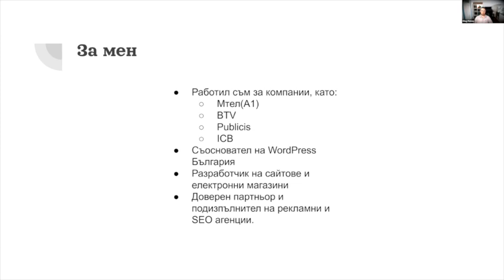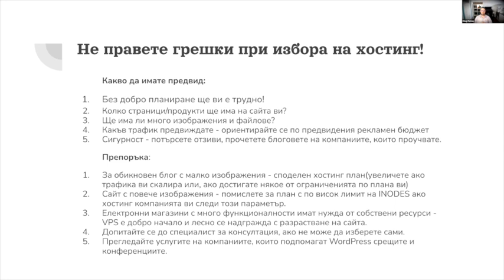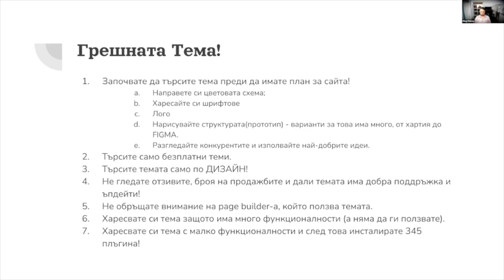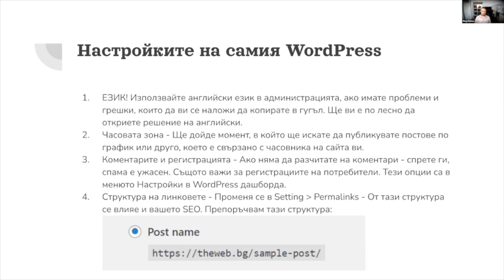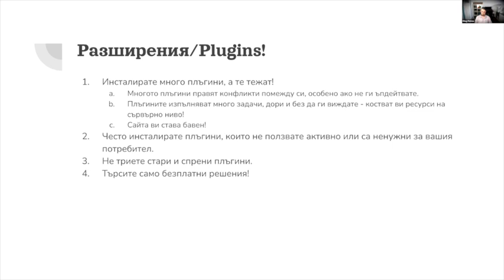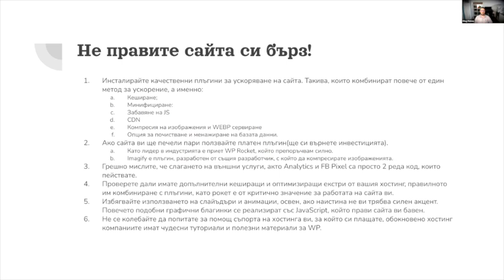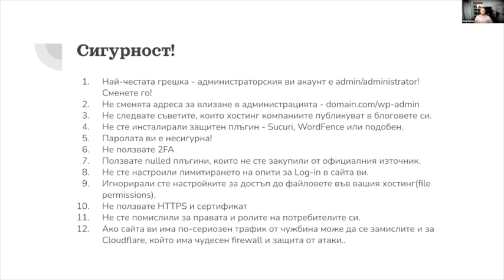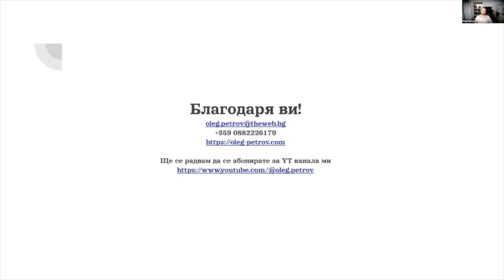Най-често допусканите грешки в WordPress. Съвети за начинаещи.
В "Най-често допусканите грешки в WordPress. Съвети за начинаещи и хора без технически умения." ще откриeте ключови аспекти на управлението на WordPress.

Олег предоставя съвети за избор на хостинг, подчертава важността на редовните обновления и разяснява значението на правилния избор между тема и разширения (плъгини). Той споделя техники за оптимизация на уеб сайта и предоставя насоки за повишаване на сигурността.

Този запис е изключителен ресурс за всеки, който желае да подобри своите умения с WordPress.